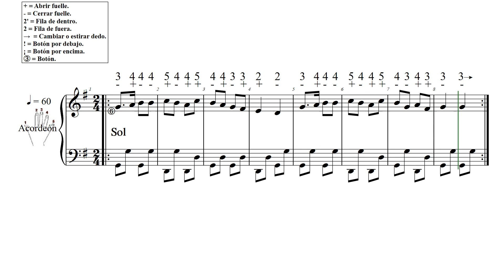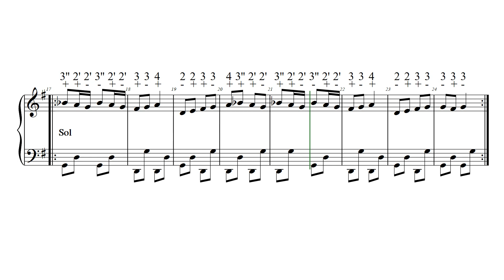BRANLE DES CHEVAUX L